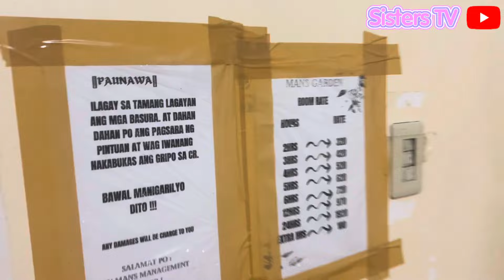My Tarlac escapade to watch CLRAA MEET 2024